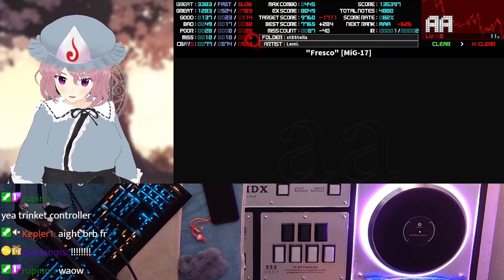st8 FRESCO HARD